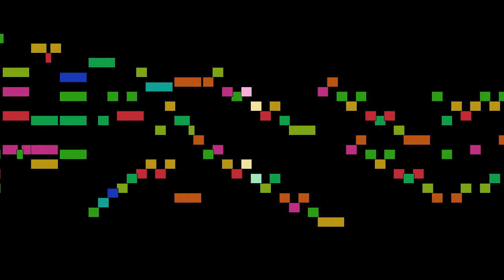George Frideric Handel - Gigue, mvt. 6, HWV 449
Gigue, mvt. 6, from Suite No. 24 in d minor, HWV 449, by George Frideric Handel, with animated score.